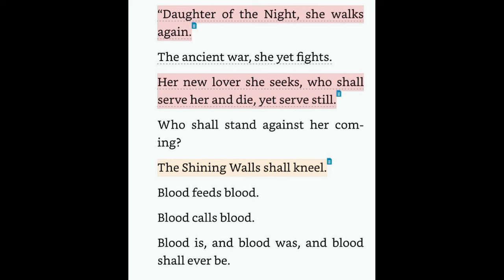Wheel Of Time Season 2 Episode 4 Villain Lanfear Explained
Wheel Of Time Season 2 Episode 4 Villain Lanfear Explained. A major twist in The Wheel of Time season 2, episode 4 officially introduced Lanfear, one of the most important villains in Robert Jordan's books.